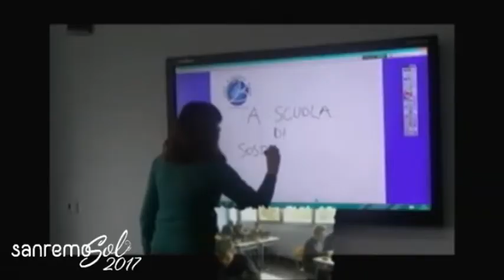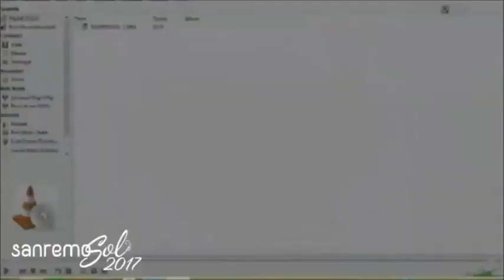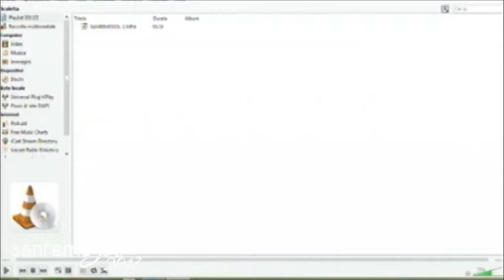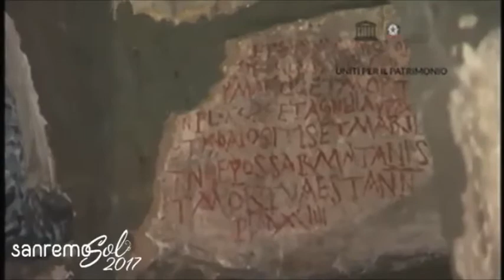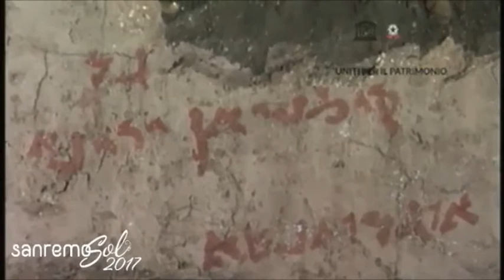SanremoSol 2017 intervento I.I.S.S. "Ernesto Battaglini" - Venosa